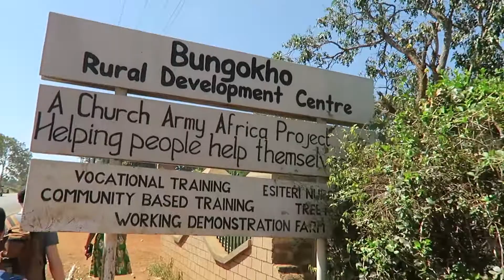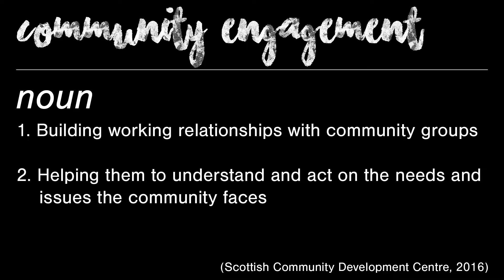Geography Degree | Volunteering in Uganda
Earlier this year (2017), a group of Geography degree students volunteered at Esiteri Nursery in Bugema, three miles south of Mbale in eastern Uganda.